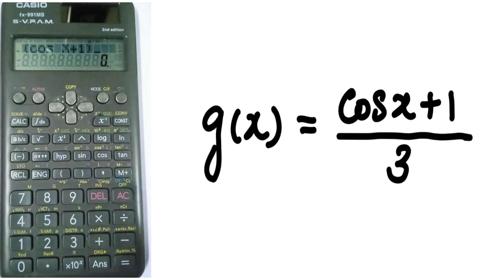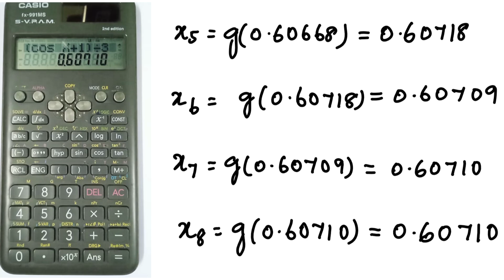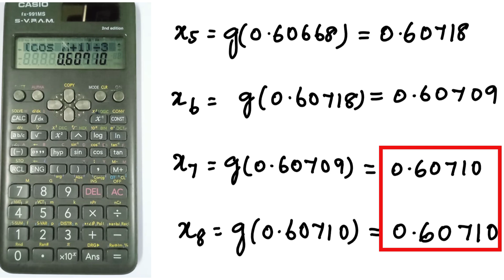SNM| MA3251 | Unit 3 | Fixed point iteration method | Find the real root of the equation cosx=3x–1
SNM| MA3251 | Unit 3 | Solution of equations and Eigen Value Problems | Find the real root of the equation cosx=3x–1 | Fixed Point Iterative method | Using calculator